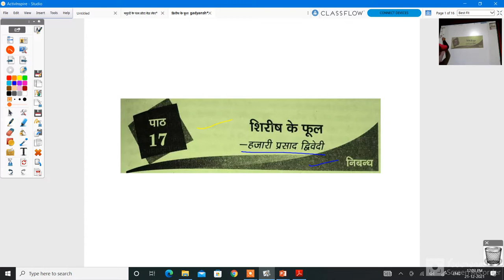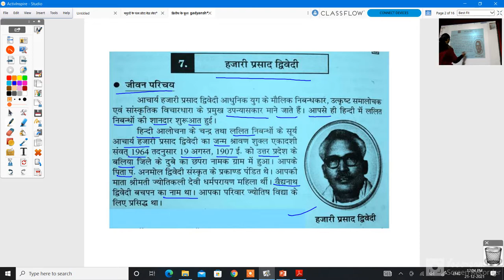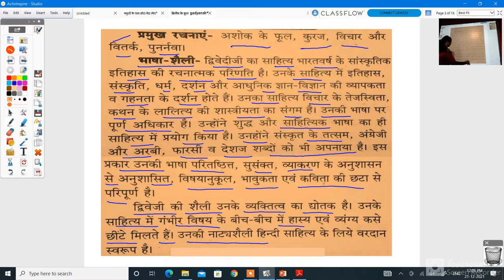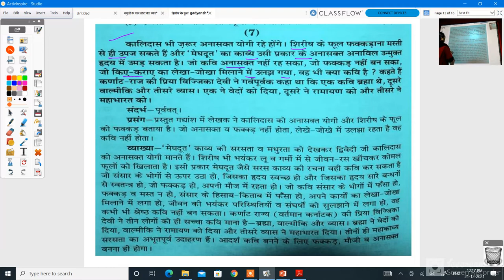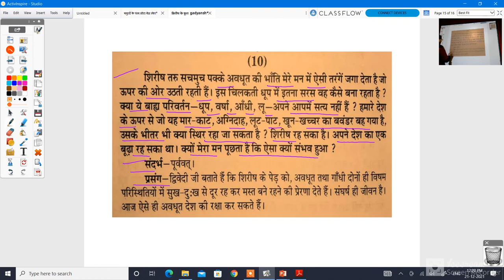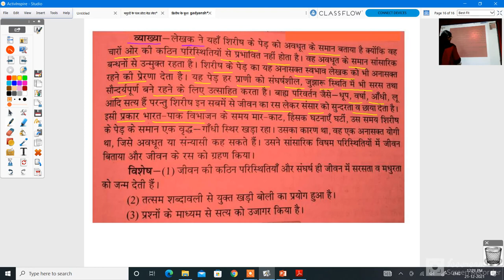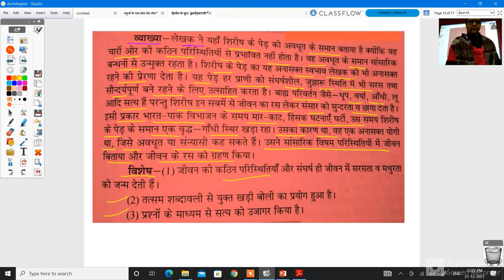कक्षा 12 हिंदी शिरीष के फूल गद्यांश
संगीता दीक्षित